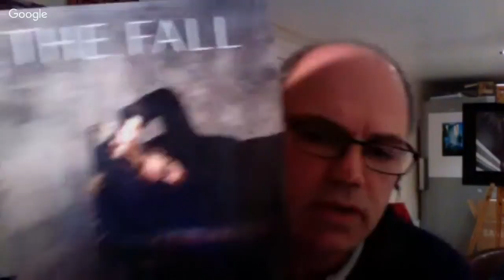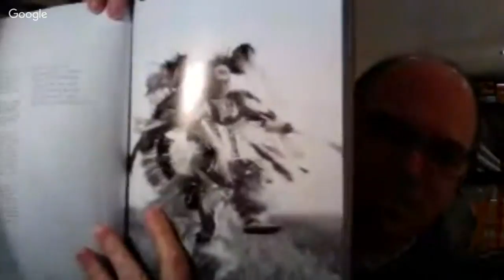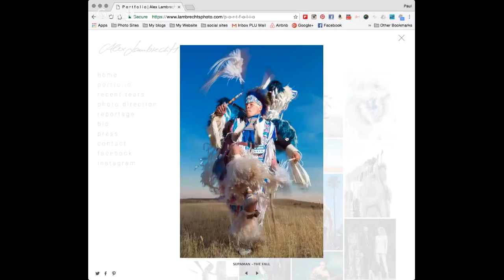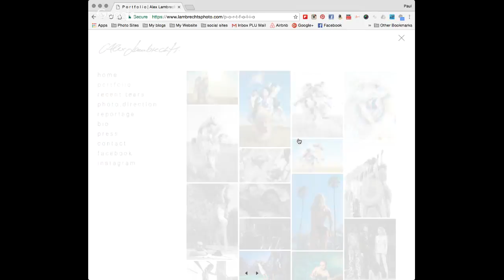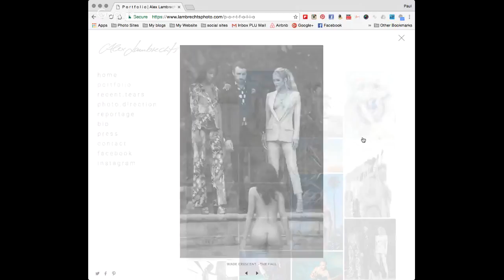Photography : Live and Uncut no 110 with Alex Lambrechts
On this week's live and uncut I'm talking to Alex Lambrechts (fashion lifestyle photographer and now photo director) we'll be talking about photography in general and the latest Magazine to hit the streets The Fall - A magazine that Alex has been extensively involved with.